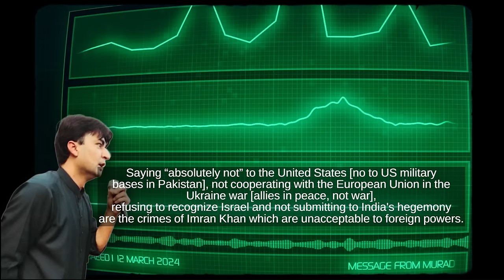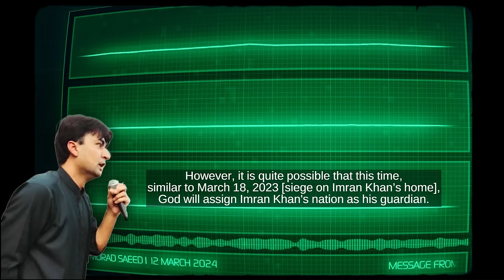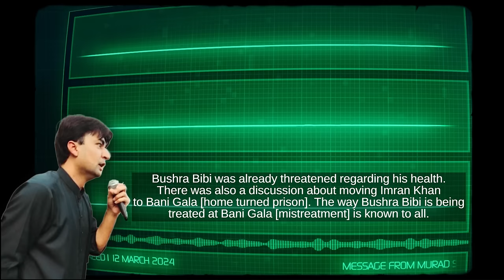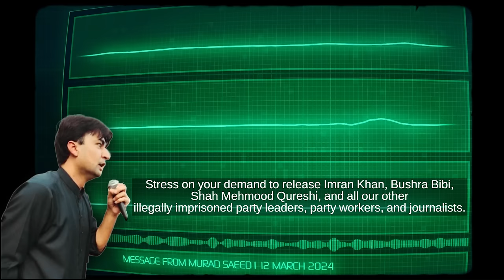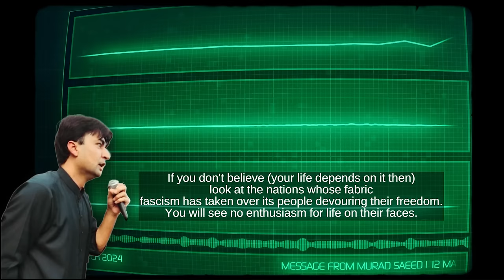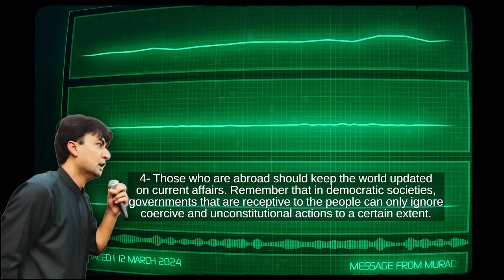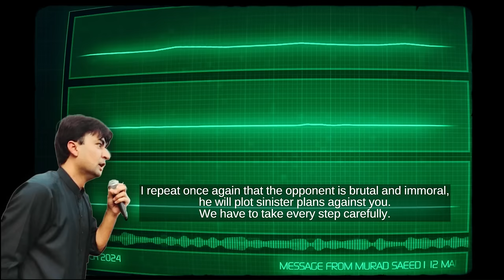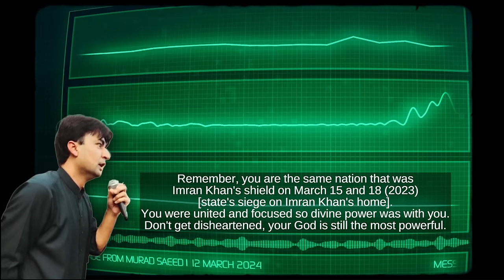تلخ حقائق پر مبنی ‏مراد سعید کا روح کو جھنجھوڑ کر رکھ دینے والا پیغام اور قوم کو انتہائ اہم ہدایات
مراد سعید کا پیغام – اردو بیان |  ١٢ مارچ ۲۰۲۴

اپنے مرشد کے قدم پر چلتا، اس کے دکھ میں تڑپتا، اپنی قوم کا درد بھرا دل رکھنے والا ایک جہاں دیدہ لیڈر مراد سعید!!

اپنی قوم کو موجودہ حالات کے بارے میں اگاہی کے ساتھ ساتھ ائندہ انے والے دنوں کے لیے خود کو تیار رکھنے کے لائحۂ عمل سے متعلق چند اہم ہدایات